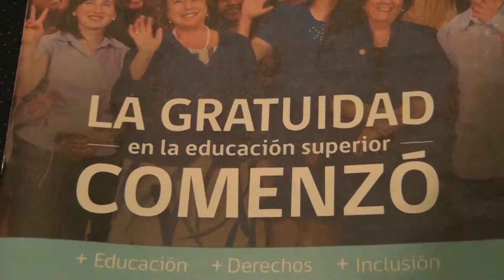Más de 1500 beneficiados con gratuidad